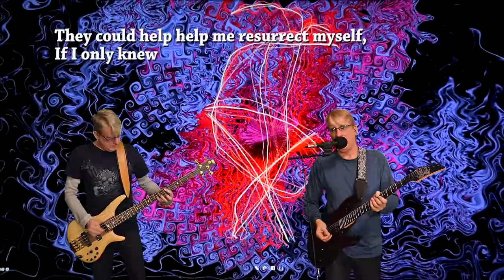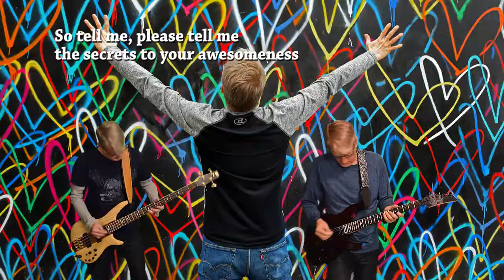The Secrets To Your Awesomeness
A song dedicated to friendship — especially to that one special comrade everyone has that helped get us through the past year-ish or so. Y’all know who you are!

Bass Guitar:
Ibanez SR1300E, direct into Line 6 Helix Native Guitar Plugin

Rhythm Guitar:
Epiphone Casino Gary Clark Black and Blu DI into Line 6 Helix Native Guitar Plugin

Solo Guitar and Effects:
Line 6 James Tyler Variax JTV-89F (no modeling)
Dunlop Crybaby 535Q
Digitech Freqout

Recording Software:
Cakewalk Sonar Producer